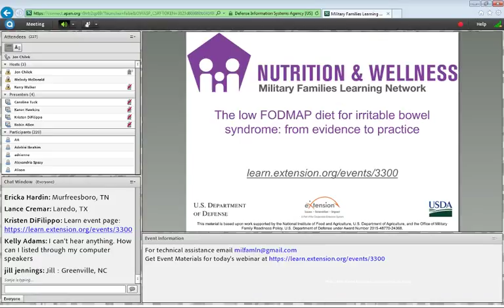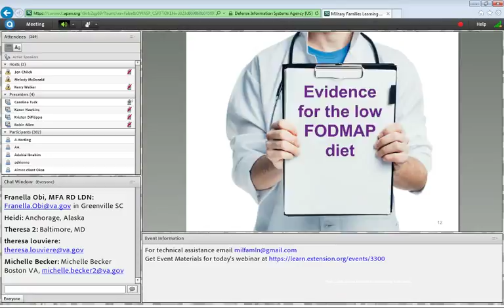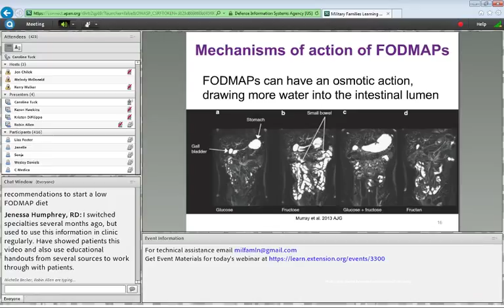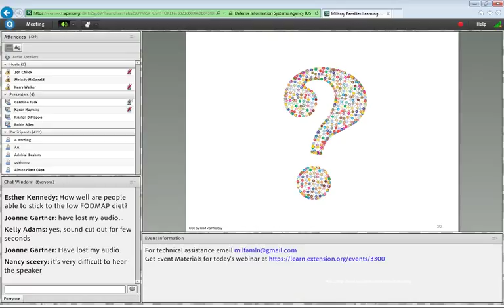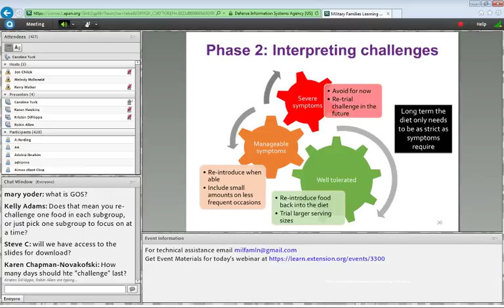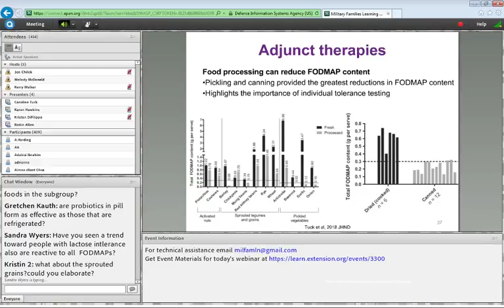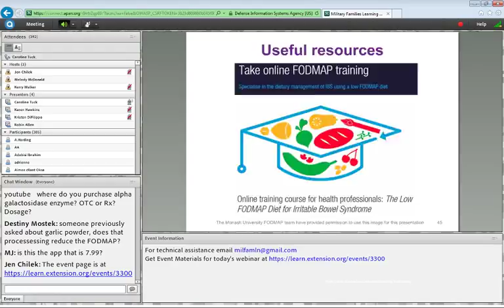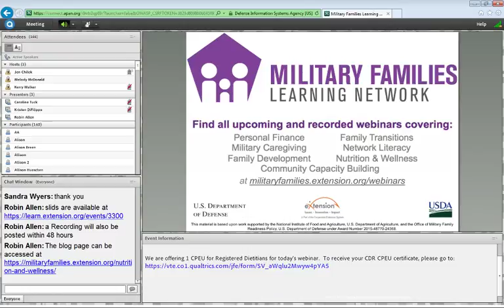The low FODMAP diet for irritable bowel syndrome: From evidence to practice